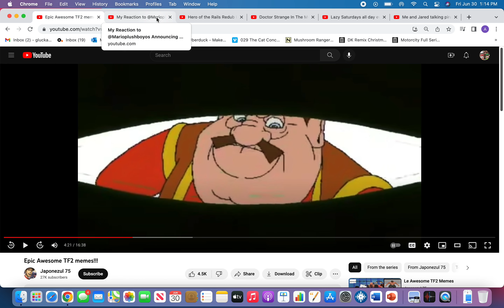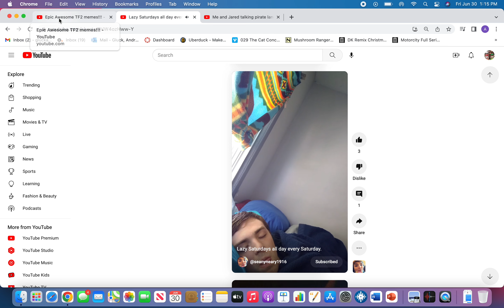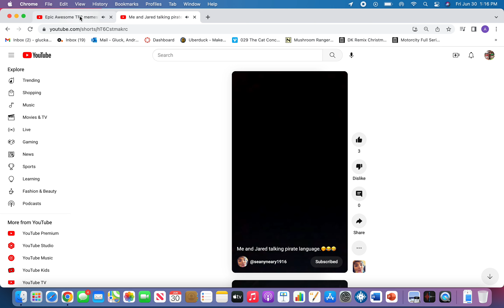YouTuber Bloopers 164 but Heavy crashes his car into their rooms/houses